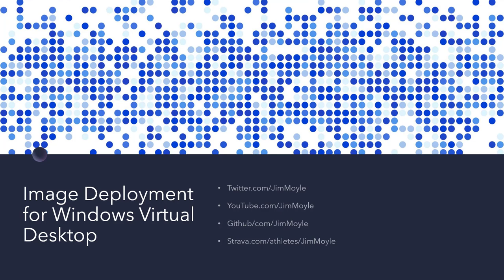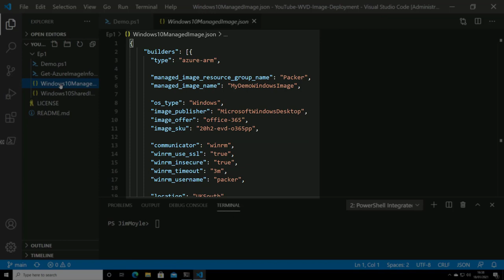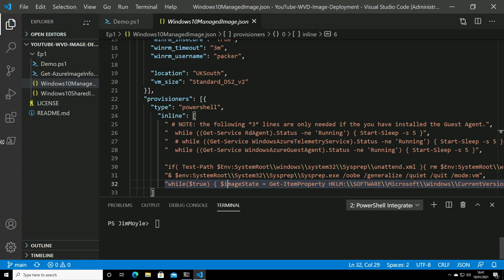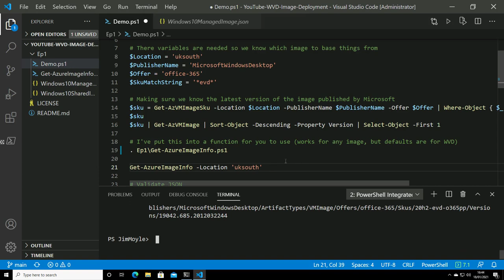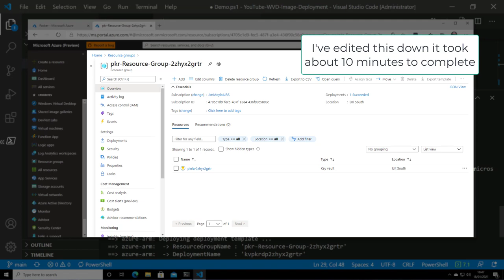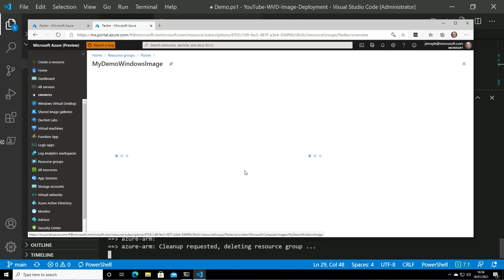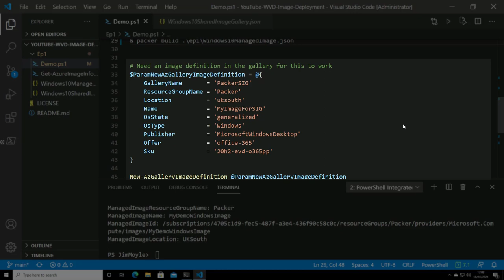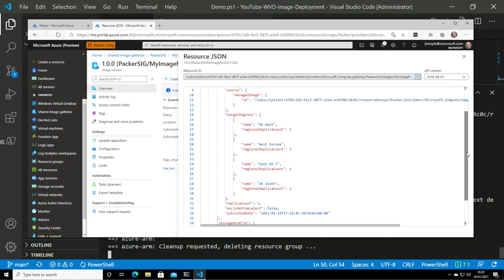WVD Image Management E1: Packer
How to deploy images into Azure using Packer with a focus on Windows Virtual Desktop